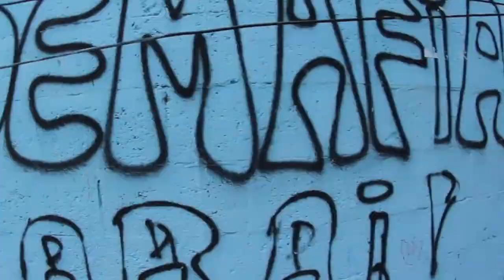SKTBR #18 Part. Ademafia - DINHEIRO NO SINAL, ABSORVENTE MASCULINO E +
*Deixem seus desafios nos comentários do video*